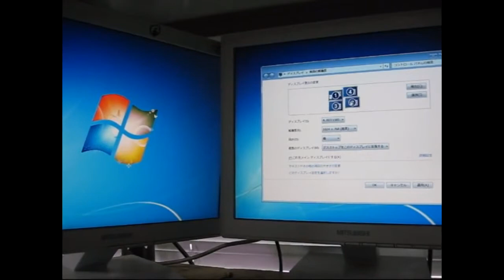マルチモニタ環境 パソコンの画面設定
マルチモニター対応パソコンに、ただモニターを接続しただけでは、マルチモニターには­なりません。画面設定のやり方を一部紹介いたします。

★Achargeのリンク

デイトレPC専門店Acharge（エーチャージ）